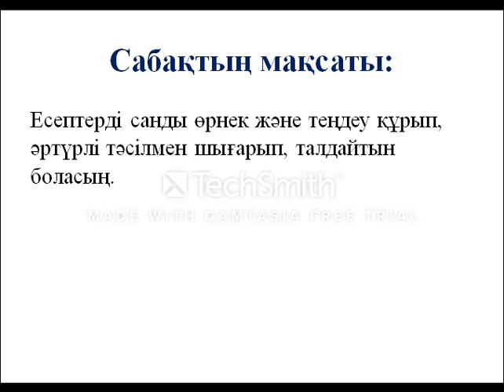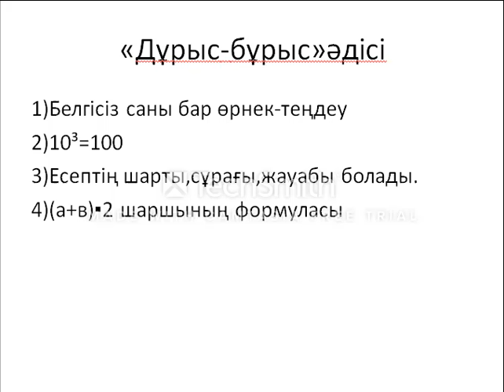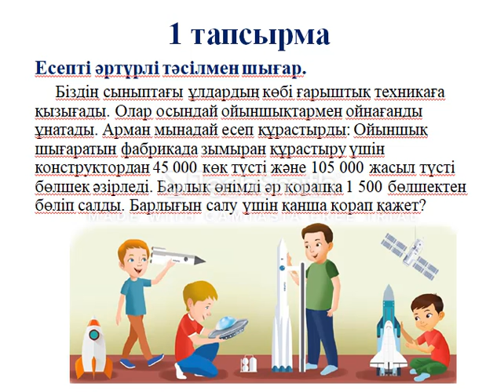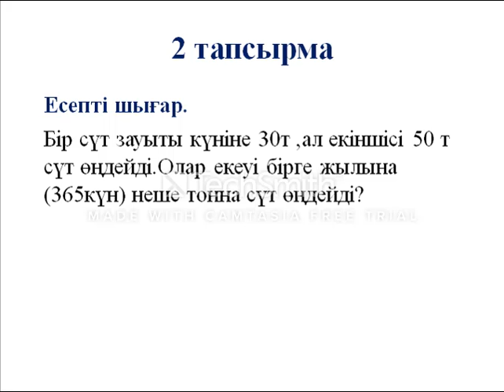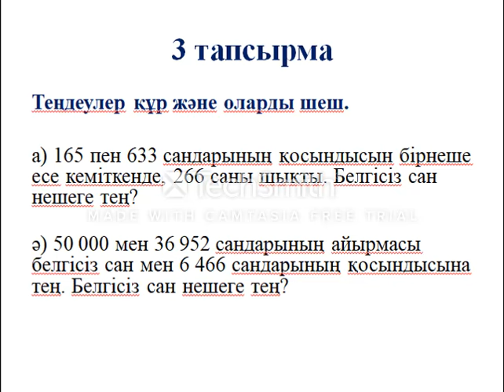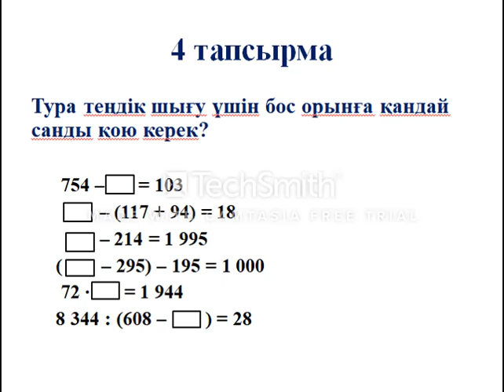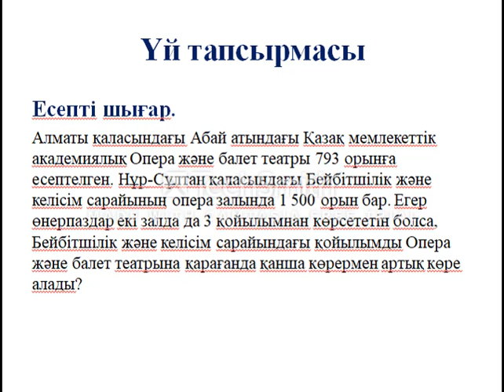4 сынып 146 сабақ